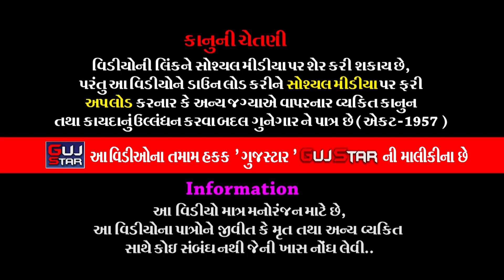પિપલાણામાં જોધાણાનો બાદશાહ || 16 || Piplanama Jodhana No Badshah || RAMDEV RAMAMANADAL - PIPLANA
GUJSTAR  PRESENTING  :-

ALBUM :-  Piplanama Jodhana No Badshah
ARTIST :- ALL   ARTIST  OF  RAMDEV RAMAMANADAL - PIPLANA
MUSIC :- lIVE
PALCE :- KUKADIYA PARIVAR - PIPLANA  [ RAJKOT ]